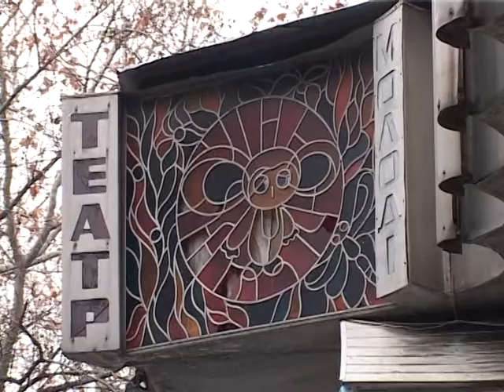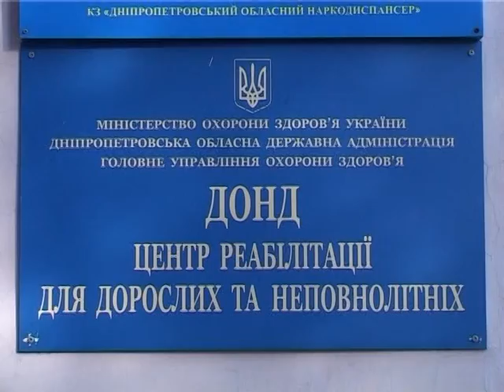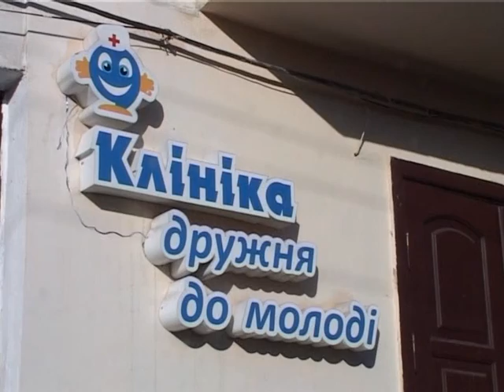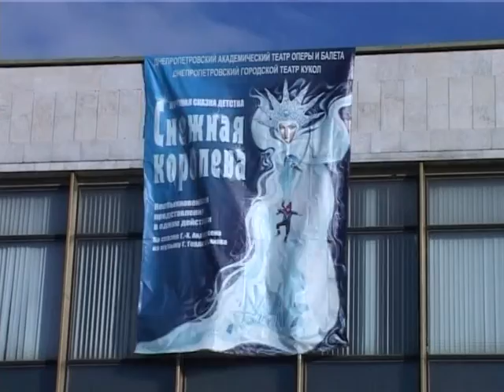Телепрограма ГУМВС 102 інформ від 16 01 2014